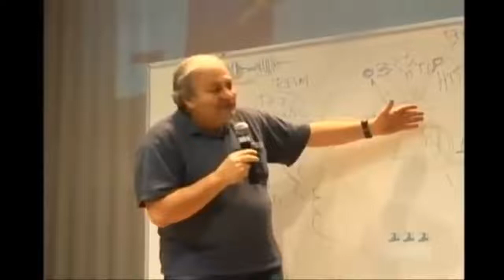Pierluigi - Guardando a Informação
Trecho do vídeo: Eduque  seus filhos para a vida"